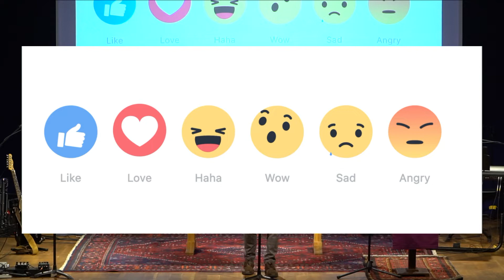Justification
Join us this Sunday as we continue in our series Brick & Mortar! This week, Preston Gordon preaches from Galatians 2.11-21 about Justification, and explains how our pursuit of being justified by others will ensnare us in a form of bondage, but when we pursue our justification from God, we find freedom.

Community

During this COVID-19 season, we are empowering connection in a few different ways: Community Groups, Triads, or Rhythms Together.

St. Peter's Fireside is a church in Vancouver, BC.

Our vision is simple: Jesus is alive and renewing everything—our city, its people, even us—and we get to be part it!

Want to learn more?